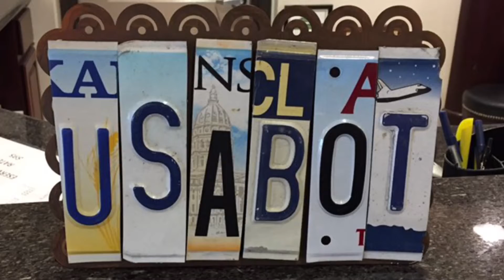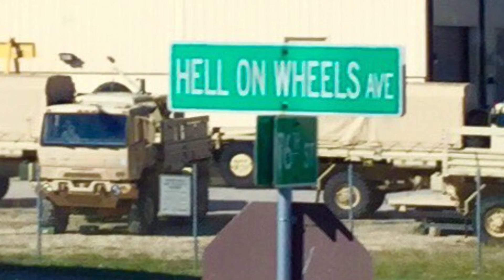USABOT W Keith Smith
Video Credit Keith Smith